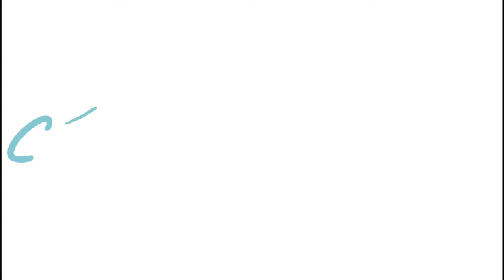MY BOY 💛 retrato realista | realistic portrait drawing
Dibujo realista de media cara echo con lápices de grafito.
Realistic half face drawing made with graphite pencils.

Gracias por verlo y espero que os guste.